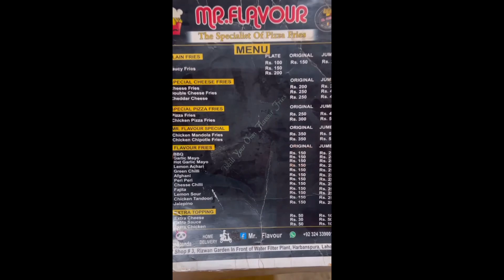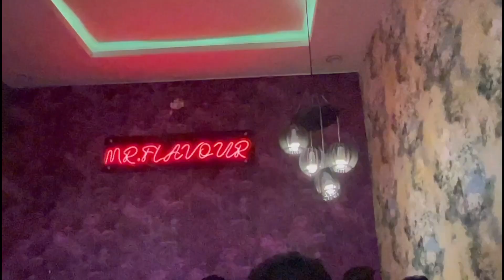Morning Walk | Mr Flavour ke Fries